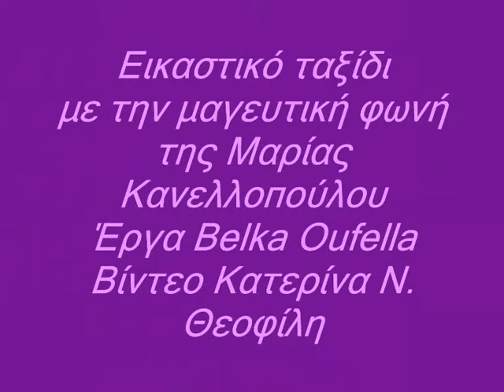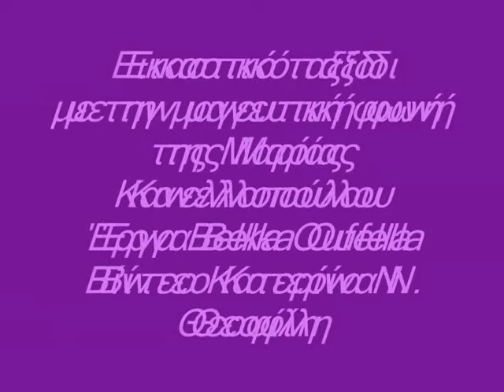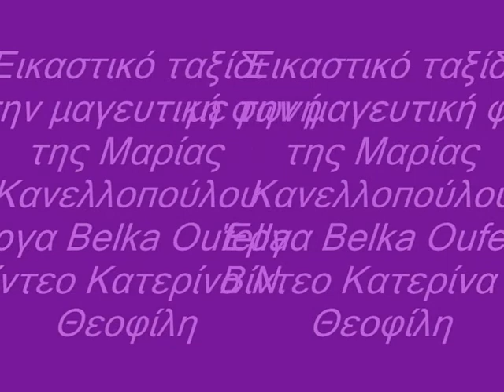Belka Oufella (έργα) - Μαρία Κανελλοπούλου (φωνή)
Επιλογή της συγγραφέως,ζωγράφου, κριτικού Κατερίνας Ν.Θεοφίλη

Κατερίνα Ν. Θεοφίλη: Εικαστικό ταξίδι με την μαγευτική φωνή της Μαρίας Κανελλοπούλου σε εικαστικά έργα Belka Oufella